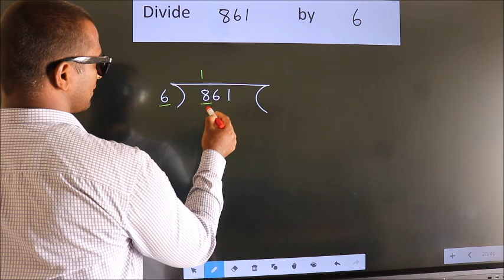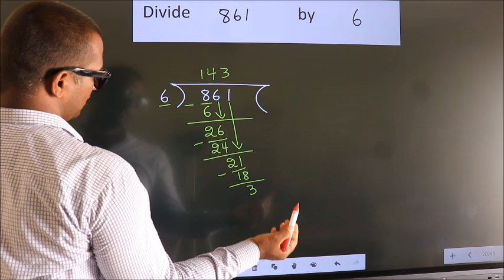Divide 861 by 6